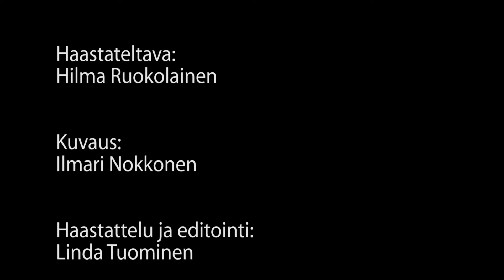EVS-paikan hakeminen (4/6)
Miten vapaaehtoispaikkoja haetaan? Millä perusteilla paikka kannattaa valita? Vinkkejä hyvän hakemuksen tekoon? Haastateltavana CIMOn ohjelma-asiantuntija Hilma Ruokolainen.